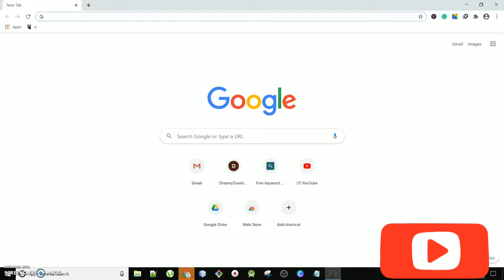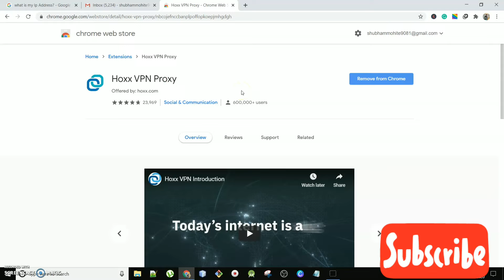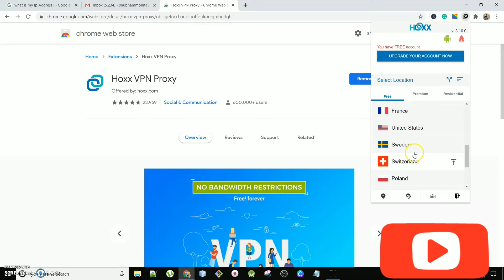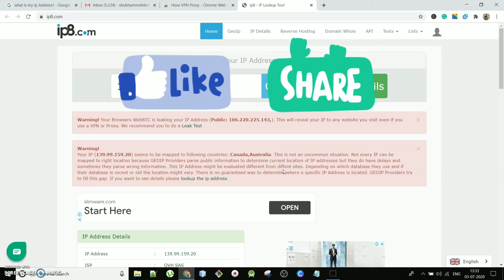How to Jump IP Address ?